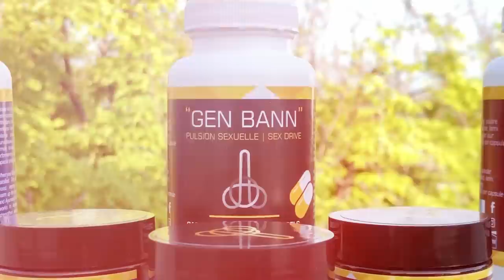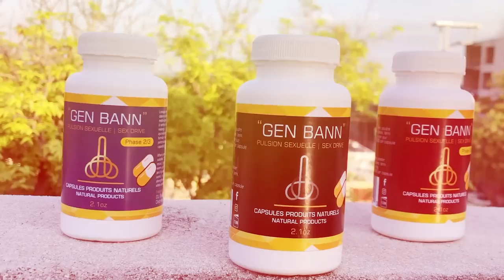2 ansyen prezidan ki nan asasina Jovenel la, jocelerme Privert avili tèt li